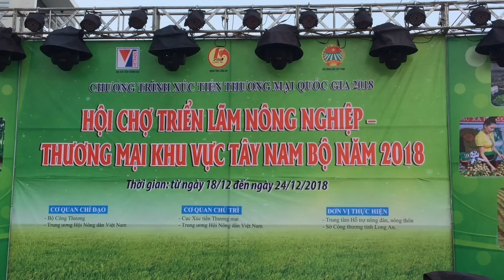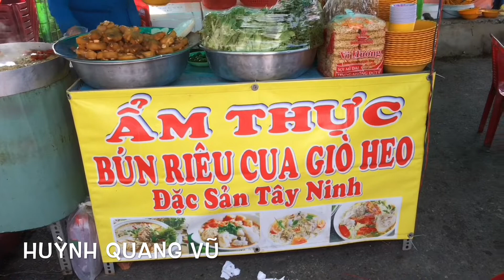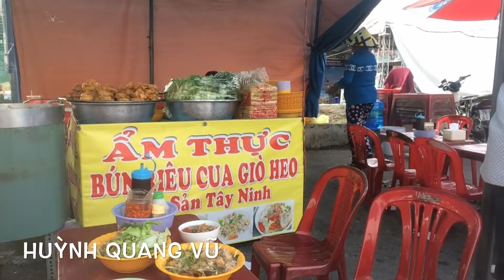FESTIVAL LÚA GẠO VIỆT NAM 2018 I BÁN BÚN RIÊU TRÊN 20 NĂM SAO MÀ KHÔNG NGON ? HQV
Đến tham quan Festival lúa gạo lần thứ 3, Quang Vũ phát hiện chổ bán bún riêu ngon tại sân khấu phụ. Cô bán bún riêu trên 20 năm, nhìn nồi bún riêu rất ấn tượng muốn ăn liền , thèm quá,
Huỳnh Quang Vũ rất vui được chia sẻ với các anh chị và các bạn những hình ảnh về FESTIVAL LÚA GẠO VIỆT NAM LẦN 3 LONG AN 2018 tai tp Tân An. Festival lúa gạo vietj nam lần 3 năm 2108 sẽ có triển lãm với chủ đề “hạt gạo làng ta vươn ra thế giới”, và khẩu hiệu "Đồng Xanh Sinh Lúa Vàng, Ruộng Sạch Cho Gạo Ngon" cũng như triển lãm thành tựu trong sản xuất, kinh doanh lúa gạo Việt Nam qua các thời kỳ; triển lãm máy móc, thiết bị phục vụ sản xuất và chế biến nông sản, chế biến lúa gạo, các sản phẩm phục vụ ngành nông nghiệp; triển lãm của các doanh nghiệp phân bón, thuốc bảo vệ thực vật, vật tư nông nghiệp phục vụ phát triển nông nghiệp, nông thôn; các sản phẩm mang thương hiệu hàng Việt của các doanh nghiệp Việt Nam đã và đang phát triển trên thị trường trong nước và quốc tế. Ngoài ra, Festival còn tổ chức hội thảo về “Thực trạng xâm nhập mặn và khô hạn - giải pháp ứng phó - bảo vệ cây lúa - phát triển hạt gạo Việt Nam”, hội thi “Gạo ngon thương hiệu Việt”, hội thi nhiếp ảnh nghệ thuật
Logo thương hiệu gạo việt nam là : gạo việt nam , vietnam rice
Vũ Long An rất vui được chia sẻ tất cả những vấn đề xoay quanh cuộc sống hàng ngày, các cảnh đẹp nơi mình đi đến, ẩm thực ngon, văn hóa hay ... của mọi miền tổ quốc để chia sẻ cùng các anh chị và các bạn.
Nếu anh chị và các bạn thấy Video hay thiệt và hửu ích xin hãy nhấn SUBSCRIBE (Đăng ký) để ủng hộ cho kênh Huỳnh Quang Vũ cũng như nhận được những video chia sẻ mới nhất của kênh nhé.